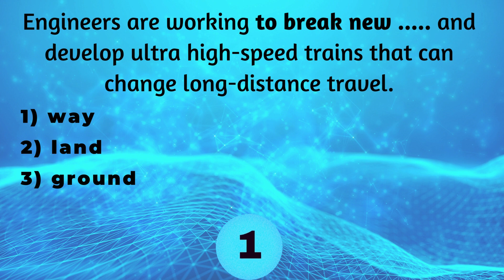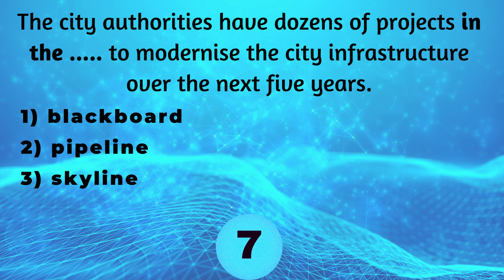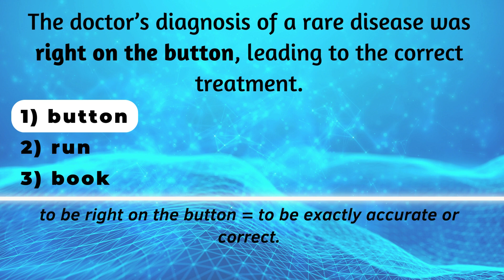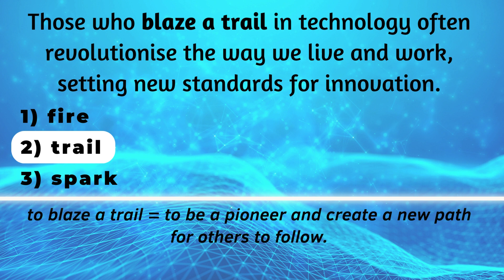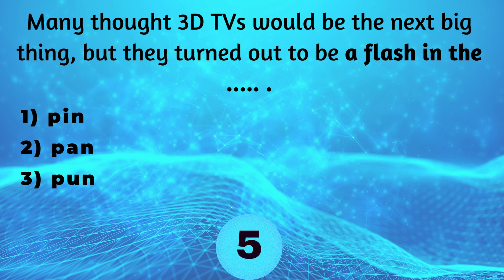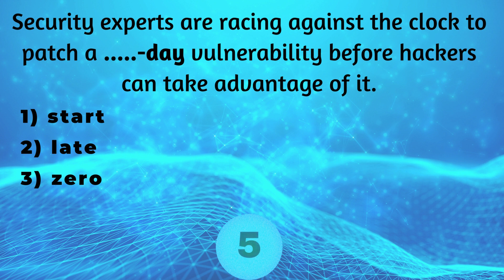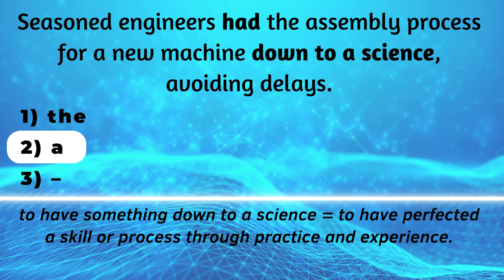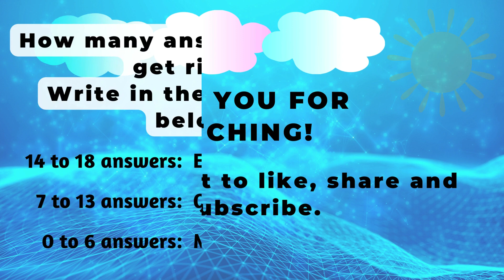SCIENCE AND TECHNOLOGY IDIOMS AND PHRASES | QUIZ | ADVANCED LEVEL | C1 | Sunny English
This advanced-level (C1) quiz will test your knowledge of idioms and phrases specific to the world of science and technology.
In each question, you'll encounter a sentence with a gap. Your mission? To choose the correct idiom from three options that best fits the context. From groundbreaking discoveries to the latest tech trends, this quiz will challenge your understanding of how scientific concepts are expressed figuratively in English.
So, are you ready to blaze a trail through this linguistic adventure?  Gear up and show off your mastery of advanced scientific idioms!